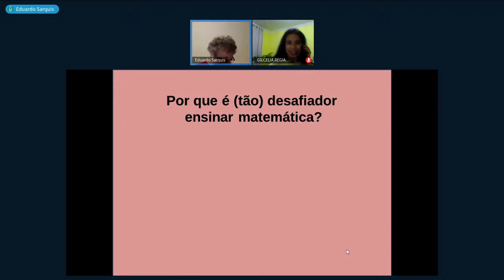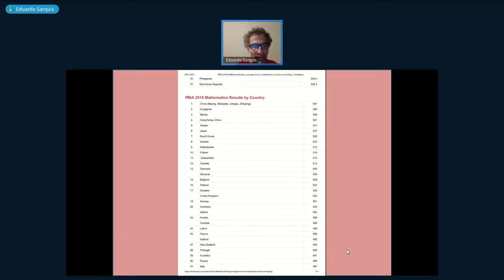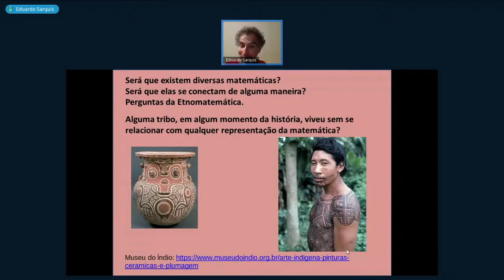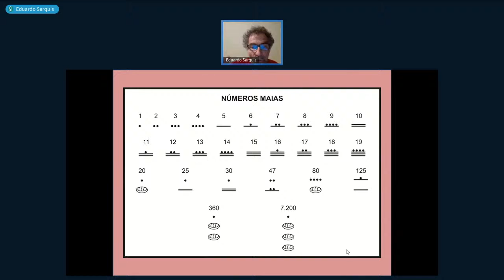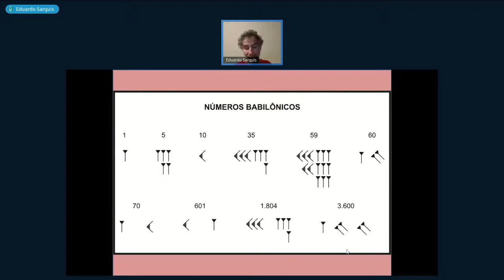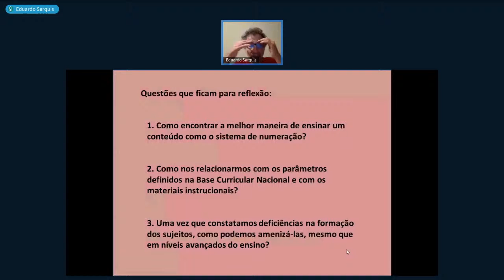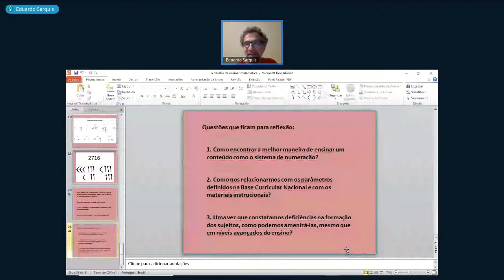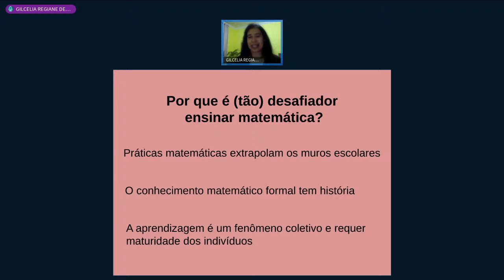Por que é tão desafiador ensinar matemática?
Ciclo de Palestras do DEFIM - Prof Eduador Sarquis - UFSJ